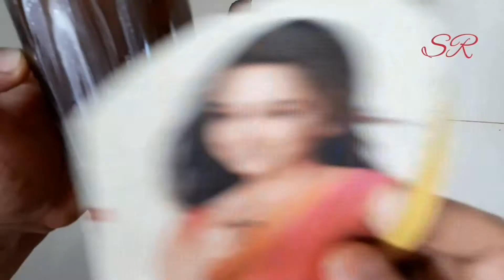Bottle craft # Simble & Quick bottle art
Hai friends,

Iam Suresh Raghu

എല്ലാവർക്കും സ്നേഹത്തിന്റെ ഭാഷയിൽ
നന്ദി അറിയിക്കുന്നു...